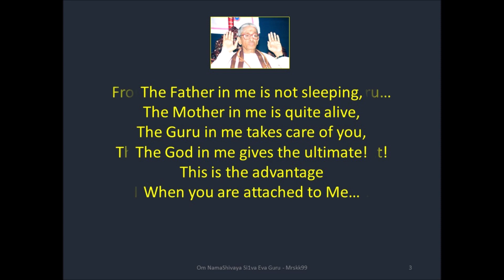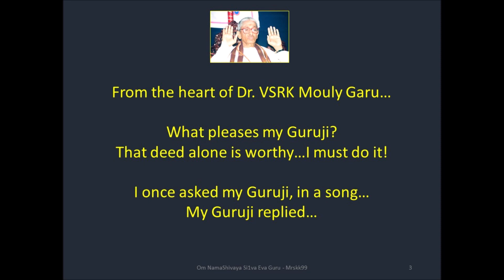SathGuru - Anubhavalu by Sri DeviPrasad Garu, Hyd.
To the SathGuru's Lotus Feet, make thy purest pilgrimage...
The Sacred temples and Holy lands are all contained In Guruji!